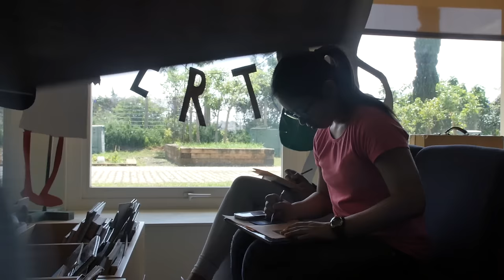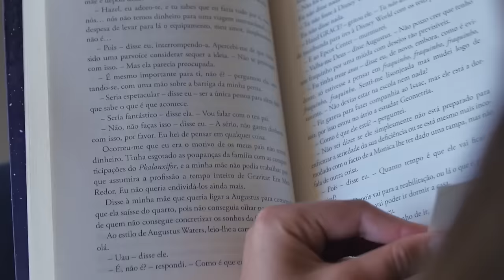RBE 20 anos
Filme sobre o programa da Rede de Bibliotecas Escolares, produzido em 2016, por ocasião da comemoração dos 20 anos do programa Rede de Bibliotecas Escolares (RBE).